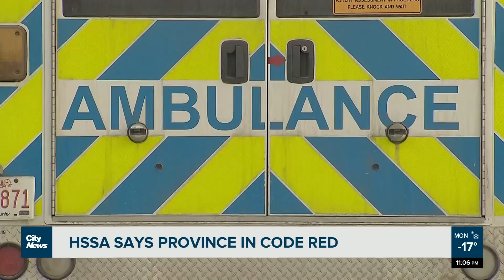HSAA says Alberta is in a code red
The president of the Health Sciences Association of Alberta telling media Monday the province’s first responders are overworked and underprepared.